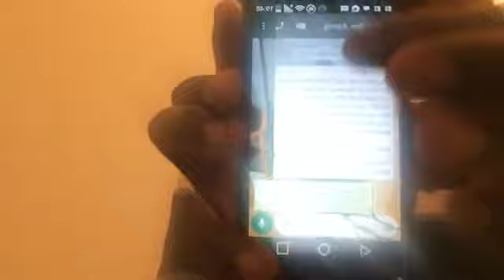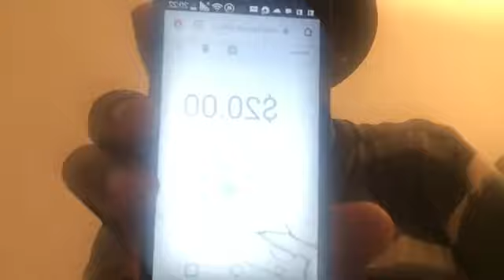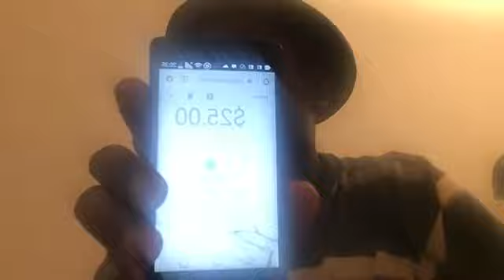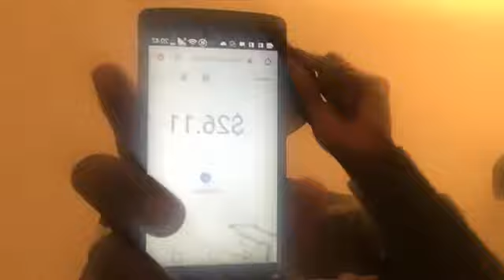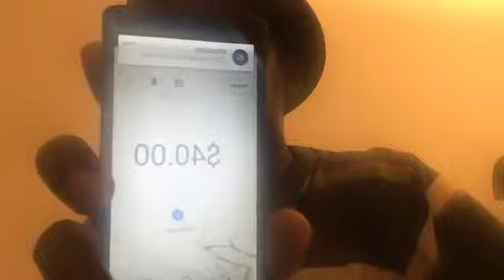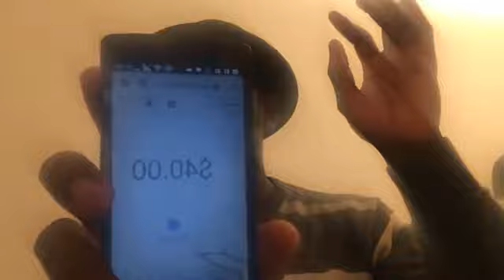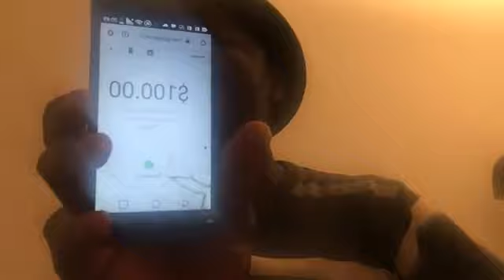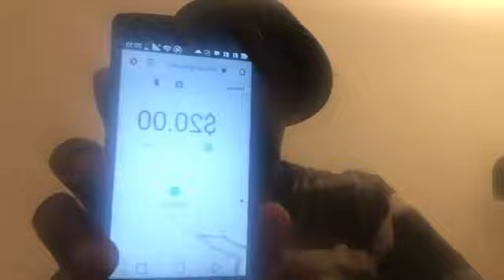PRINCE J CARR ON THE REVOLUTION